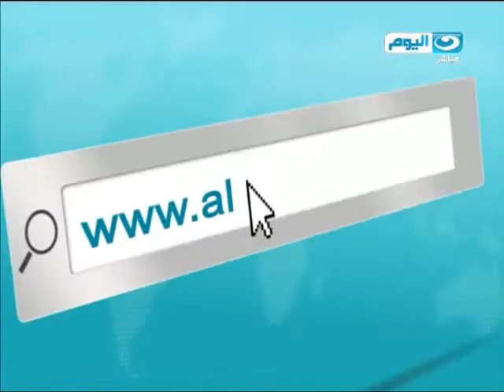اخبار_النهار:السيسي: هناك إرادة سياسية قوية لمواجهة الفساد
اخبار_النهار:السيسي: هناك إرادة سياسية قوية لمواجهة الفساد والدولة تعمل على مواجهته من خلال خطة عمل جديدة

السيسي: مكافحة الإرهاب تستدعي مواجهة الفقر والجهل وتطوير الخطاب الديني وعدم الاكتفاء بالمواجهة الأمنية
الرئيس يعلن عن مبادرة لمكافحة فيرس سي بمشاركة شركات الأدوية الخاصة بتوفير مليون جرعة سنويًا

محلب يختتم زيارته إلى فرنسا بتوقيع مذكرات تفاهم مع الجانب الفرنسي في مجالات عدة

وزيرا الدفاع والداخلية يتفقدان عناصر الجيش والشرطة بسيناء ويتفقان علي تطوير استراتيجية مواجهة الإرهاب
وزير الدفاع يشدد أهمية التطوير المستمر في الاستراتيجيات الأمنية لمواجهة العمليات الإجرامية

مقتل 5 إرهابيين والقبض على 12 مشتبها بهم فى حملات أمنية لقوات مكافحة الإرهاب بسيناء

استئناف محاكمة مرسي و10 آخرين في قضية التخابر مع قطر لاستكمال فض الأحراز

ميليشيات الحوثي تخرق الهدنة الإنسانية فى اليمن وتشن هجوما واسعا على الضالع وتعز وعدن
طائرات التحالف العربي تقصف تجمعات لميليشيات الحوثي في محافظة إب وسط اليمن

أوباما يلتقي ولي العهد السعودي وولي ولي العهد قبيل قمة كامب ديفيد